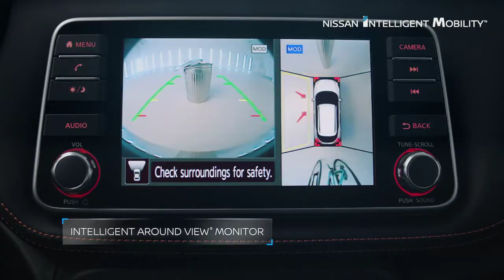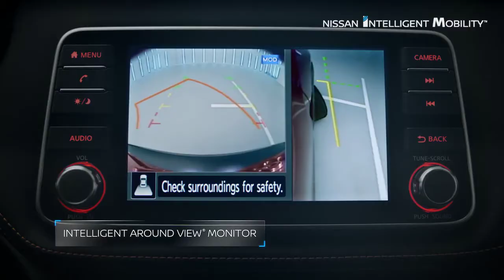2018 Nissan KICKS - Features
The new 2018 Nissan Kicks is packed with safety features like Nissan's Intelligent Mobility that lets you see and sense your surroundings like never before. And can even step in when you need it most.

KICKS is like nothing else on the road. With unique exterior design features, a customizable look and an interior that takes craftsmanship and style to a new level, the Nissan KICKS let's you stand out from the crowd.